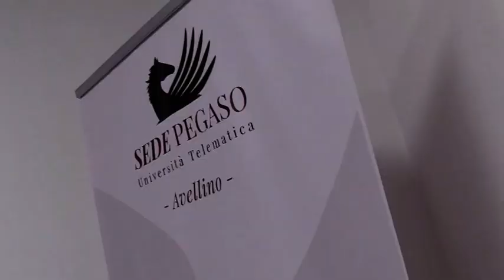Cerimonia di laurea dell'Università Telematica Pegaso, giovedì per la prima volta ad Avellino